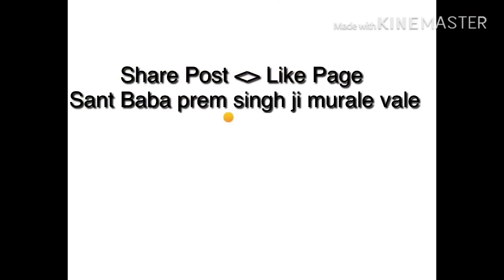Gur:Sant baba prem singh ji murale vale |whatsaap status|story